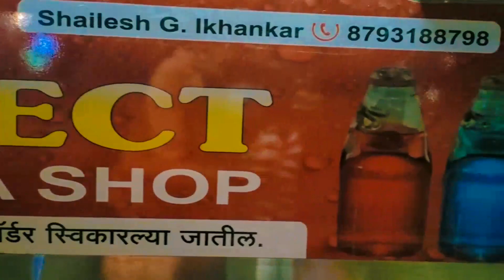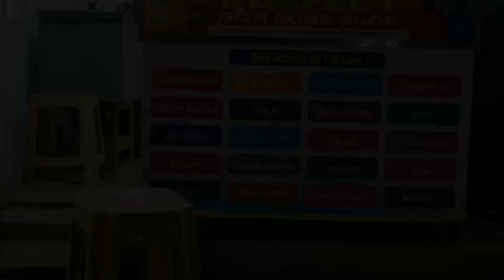अहमदनगर मधील स्पेशल गोटी सोडा| Rocket Soda Only 20₹ | Ahmednagar Street Food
नमस्कार मंडळी, ह्या Video मध्ये आपण भेट दिली आहे PERFECT GOTI SODA SHOP. विशेष म्हणजे सध्या REELS आणि YOUTUBE वर TRENDING सोडा VIDEO आहेत ज्यात सोडा ग्लास मध्ये एक वाटी टाकली जाते आणि त्यात जो सोडा बाहेर येतो तो TREND सध्या गाजत आहे.त्याच TREND मागची HISTORY आणि TASTE आपण ह्या Video मधून जाणून घेणार आहोत आणि स्पेशल गोटी सोडा CHALLENGE आपण तुमच्यासाठी केले आहे तर हा VIDEO शेवटपर्यंत नक्की पहा आणि VIDEO ENJOY करा.

Location - Perfect Goti Soda Shop-
Thube Business Center

Goti soda drinking challenge
Goli soda drinking challenge
30 Second soda challenge
Soda challenge
Sprite vs limca drink challenge
Guess the soft drink challenge
Rocket soda challenge
Cold drink competition